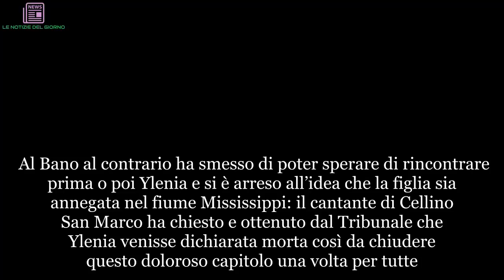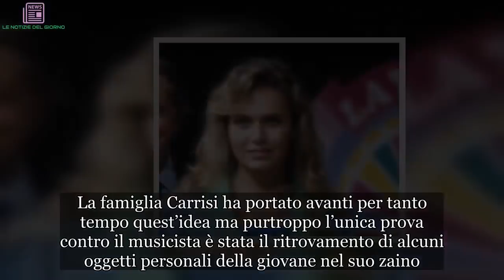Dopo 24 anni dalla scomparsa: cos'è successo a Ylenia la figlia di Al Bano e Romina | LE NOTIZIE DE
Al Bano al contrario ha smesso di poter sperare di rincontrare prima o poi Ylenia e si è arreso all’idea che la figlia sia annegata nel fiume Mississippi: il cantante di Cellino San Marco ha chiesto e ottenuto dal Tribunale che Ylenia venisse dichiarata morta così da chiudere questo doloroso capitolo una volta per tutte. Nonostante le due versioni discordanti in tanti continuano a chiedersi che cosa sia davvero capitato quell’ultima misteriosa sera.  Fino ad ora si sa solo che la ragazza ha avuto una tranquilla telefonata con la madre dopo di che più nulla. Tra le tante ipotesi fatte sul caso quella più accreditata e portata avanti anche dalla famiglia è che Alexander Masakela, un trombettista conosciuto da Ylenia alcuni mesi prima, sia il responsabile della sua misteriosa scomparsa. La famiglia Carrisi ha portato avanti per tanto tempo quest’idea ma purtroppo l’unica prova contro il musicista è stata il ritrovamento di alcuni oggetti personali della giovane nel suo zaino. Tuttavia di Ylenia non c’è nessuna traccia: la ragazza ritrovata nel fiume pochi giorni dopo non sembra essere lei e, nonostante gli avvistamenti misteriosi, Ylenia sembra essere scomparsa nel nulla.    Photo Credits Facebook